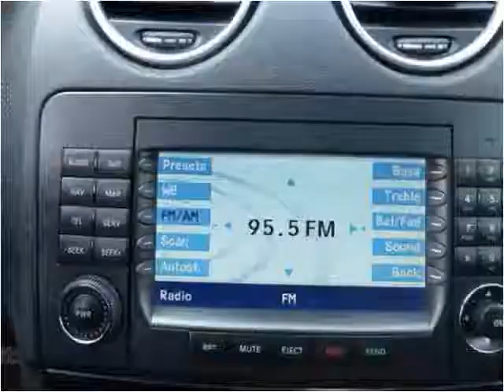2006 Mercedes-Benz M-Class Used Cars Teterboro NJ